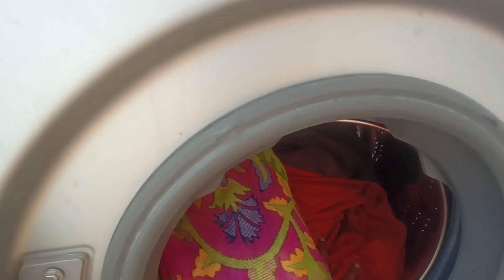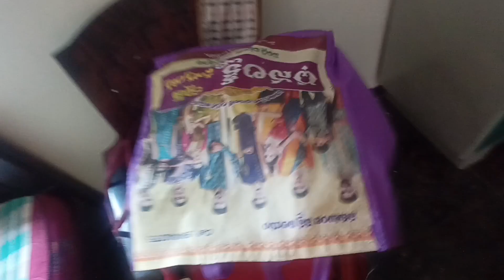ఈరోజు నగరానికి వచ్చాము వచ్చినప్పటి నుండి క్షణం తీరిక లేకుండా పనులు🥺🥺@Vihaan-ammu-vlogs2022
నగరానికి వచ్చాక మల్లి అన్ని పనులు చేసుకున్నాను#